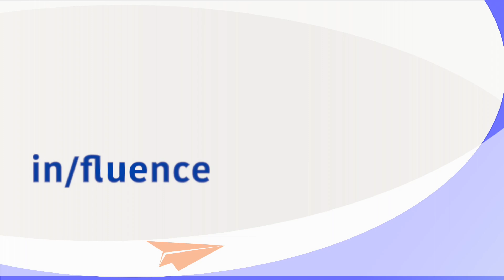INFLUENCE BODY LANGUAGE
Public Speaking
Overcoming Stage Fright
Training Coaching